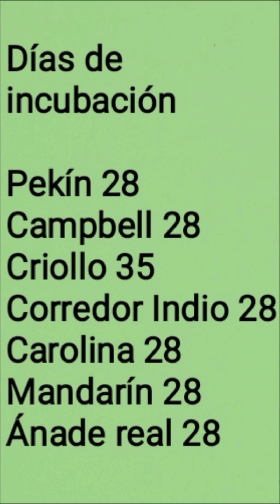Incubación de huevos de pato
Cuántos días dura la incubación de huevos de diferentes razas de patos en incubadora casera así como los parámetros de incubación; temperatura y humedad relativa. Pato khaki Campbell, Pekín, criollo o mudo, corredor indio, Carolina, mandarín y ánade real.

Si quieres hacer una incubadora casera, paso a paso, aquí tienes diferentes modelos explicados  de forma fácil: